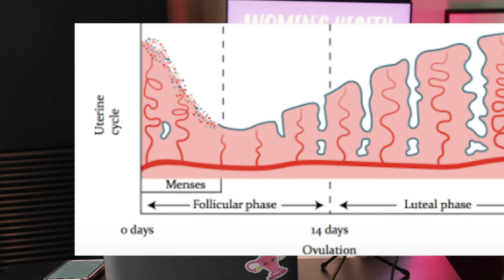THICK AND THIN ENDOMETRIUM... Is It Abnormal? Find out with Doc Leila, OB-GYNE (Philippines)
Sabi ng ultrasound ko… Makapal daw ang aking endometrium. Kailangan na ba ako i-raspa?

In this video, let’s find out the basics regarding the endometrium, specifically why it thickens and thins depending on where you are in your cycle. Most of the time, it’s nothing to be worried about! But sometimes, something abnormal may already be stirring! Again, it’s best to be safe than sorry, consult your physicians to be sure, especially if you’re already presenting with symptoms of irregular menstruation and abnormal menstrual bleeding.